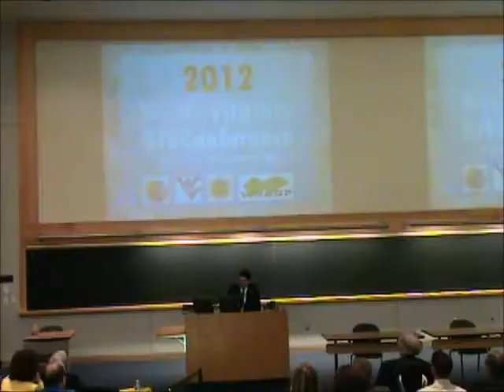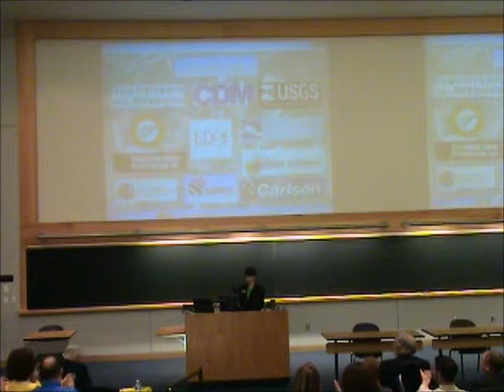WV GIS Conf. 2012 - A message from Gov. Earl Ray Tomblin's Office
Message given by Dottie Underwood